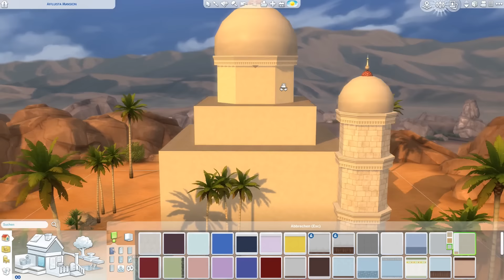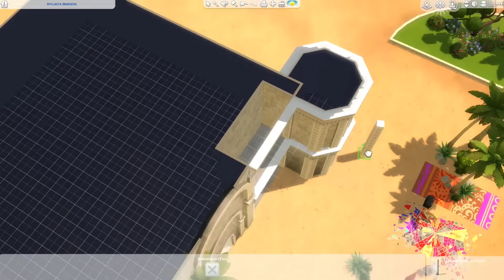Die Sims 4 Orient Spa #1 bauen | Wellness Palast Let's Build (deutsch)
Die Sims 4 Großstadtleben Bau-Video, gepaart mit Tipps, Tricks und Cheats mit einem Orientalischen Palast mit Wellness Center und Blubber Lounge im Die Sims 4 Bau-Modus. Bauen und einrichten des "Orient Spa" genannten Tempel Grundstücks in der Welt Oasis Springs mit Objekten und Tools aus dem Die Sims 4 City Living Erweiterungspack und dem Die Sims 4 Wellness-Tag Gameplay Pack. Das farbenfrohe "Orient Spa" Haus und Grundstück steht bei mir in der Nachbarschaft "Oasis Springs".
In dieser Die Sims 4 Großstadtleben Hausbau Folge gestalte ich den Grundriss.

Überzeugt? Unterstütze SimFans.de und diesen Channel und bestelle Die Sims 4 Großstadtleben und Packs bei Amazon oder bei MMOGA

Dieses Haus und Grundstück ist in der Die Sims 4 Galerie mit der Suche nach der EA ID: Daniel_SimFansDE unter dem Namen "Orient Spa" als Download zu finden. Viel Spaß damit!

Die Sims 4 News, Cheats, Downloads, Infos zu Die Sims 4 und allen Packs und mehr etc. findet ihr